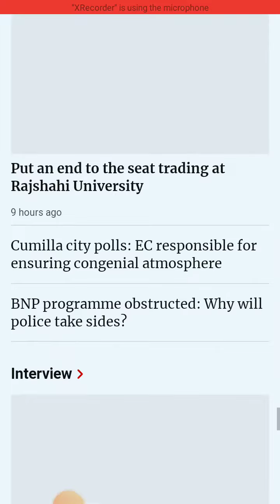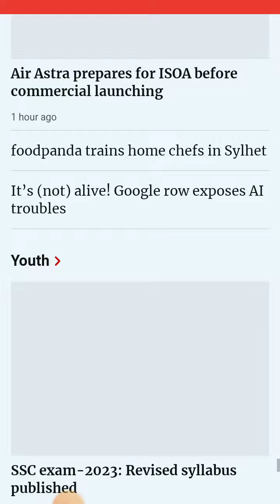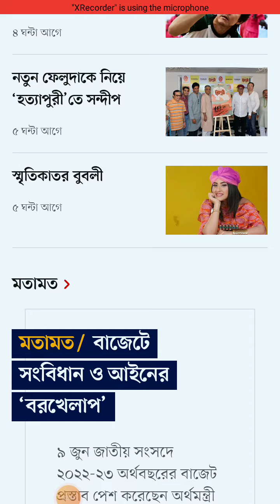please Read it dear Bangladeshi. ETCMAN : ইটিসিম্যান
please Read it. ETCMAN : ইটিসিম্যান